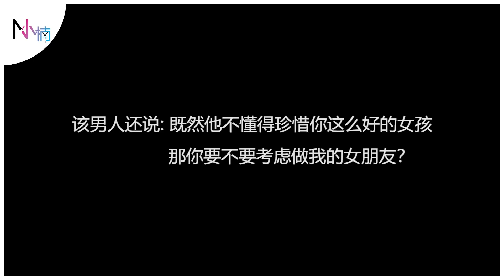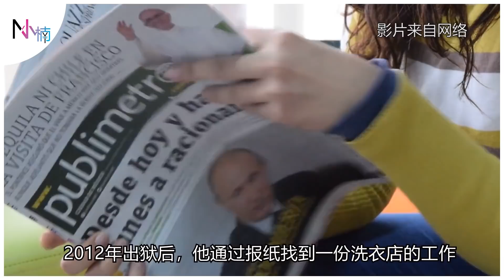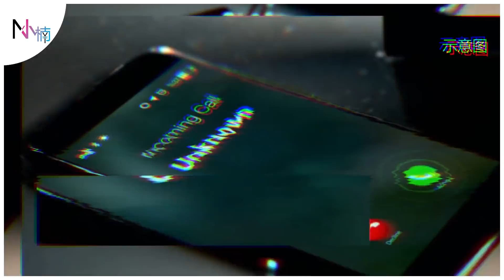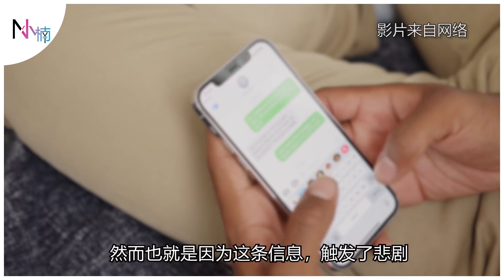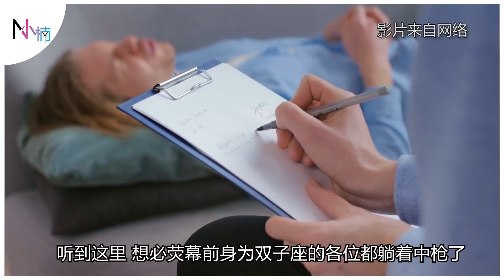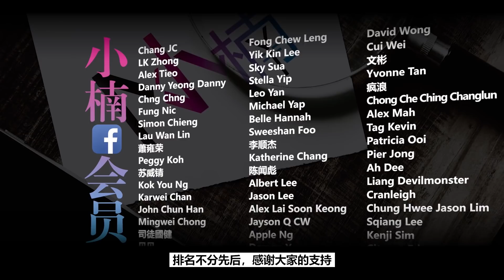【新加坡案件】渣男谋害中国籍女子，为了毁身灭迹居然将身体烧了三天三夜！